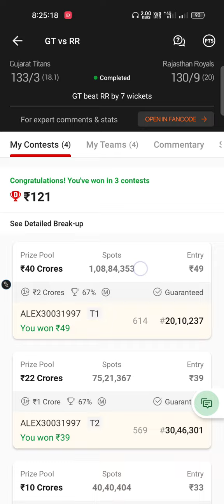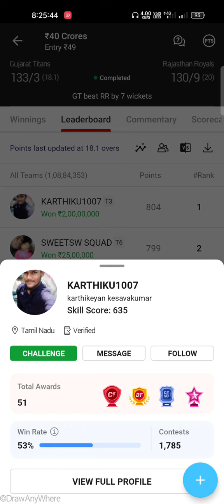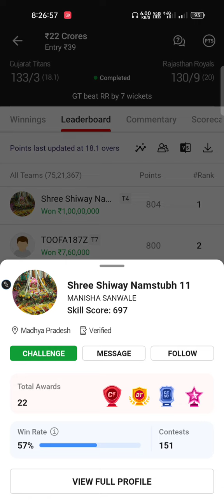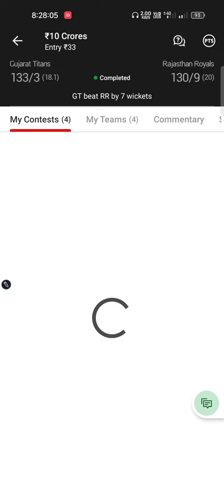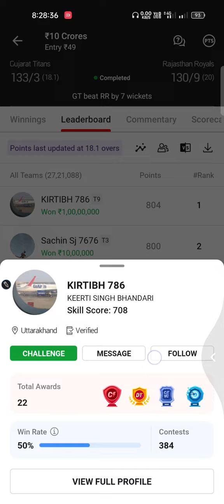29 May 2022 / Dream11 करोड़पति Winners / TATA IPL Final Match / GT vs RR 🏆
29 May 2022 / Dream11 करोड़पति Winners / TATA IPL Final Match / GT vs RR 🏆

Today's 1 person who won 2 Crores rupees and 3 person who won 1 crore rupees on Dream11 App.
 Then first of all congratulations 👏 all the winners 🏆🏆🏆🏆

Use my invite code and get cash bonus:-ALEXD87XY

Congratulations 🎊🎊👏